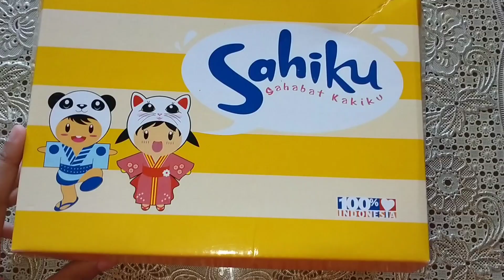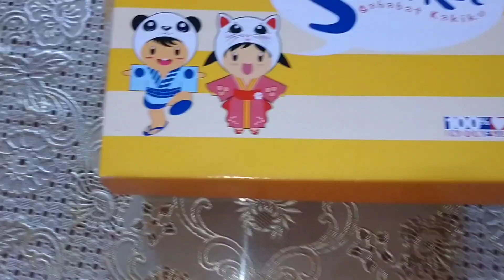MISTERI BOX ⁉️( HOMEMADE ) #1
Hai Guys👋🏻

Jadi Di Vidio Aku Kali Ini ,Aku Upload Vidio MISTERI BOX!!! ( HOMEMADE )